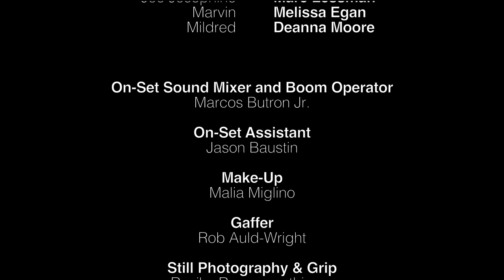"You'll Be Fine" Guest, Ronnie Schell (S2 EP 5) (2015)